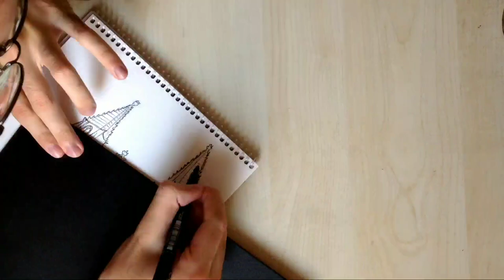St.Vitus Cathedral Sketch&Watercolor Painting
Hello everyone,

This is a drawing and painting video of St.Vitus Cathedral in Prague. I hope you guys enjoyed it.

Materials:
• Talens Van Gogh Pocket Box Watercolor
• Uni Pin Fine Line Water and Fade Proof Pigment Ink
• Vox Art Watercolor Aquarelle 315 gr A4
• Tombow Mono 2b Pencil